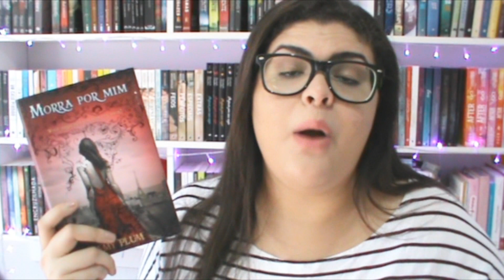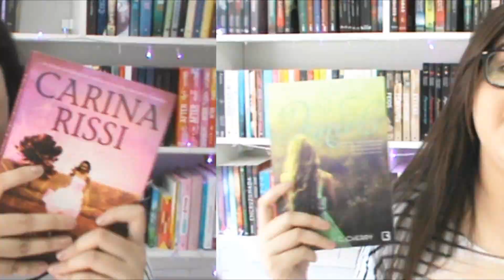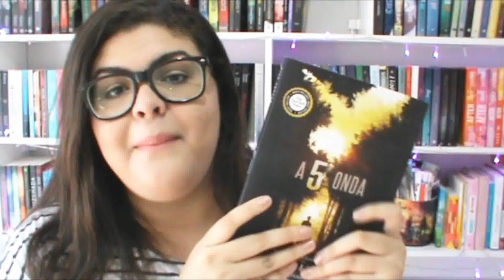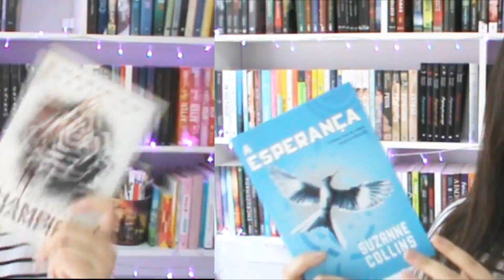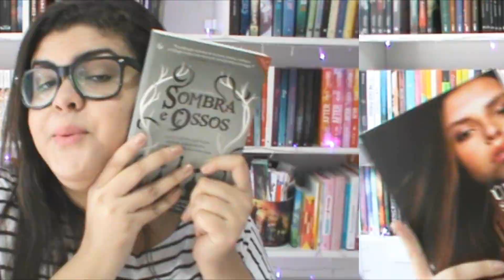MINHAS MELHORES LEITURAS DE 2015 | Kabook TV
E sejam bem-vindos ao vídeo de Melhores Leituras de 2015!!!
VEM VER O QUE EU MAIS GOSTEI ANO PASSADO!

Músicas e efeitos sonoros em:
· Biblioteca de Áudio do Youtube
· Audio Micro